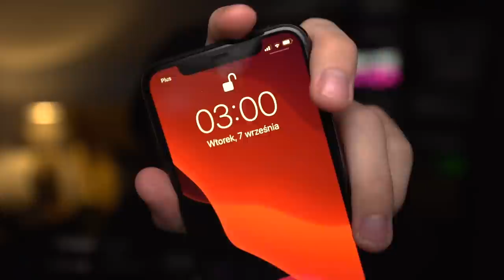NIE WCHODŹ NA TEN ŚWIAT o 3:00 W NOCY w Minecraft!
✔️ ODCINKI CODZIENNIE o 19:19